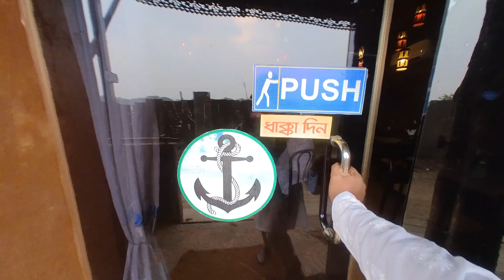Eid Vlog 2022 Jahangirnagar University | ভর্তা খাওয়ার লোভে জাহাঙ্গীরনগর বিশ্ববিদ্যালয়ে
ভর্তা খাওয়ার লোভে জাহাঙ্গীরনগর বিশ্ববিদ্যালয়ে

2. Apple Music
3. Amazon
4. Google Play Music -
5. UMA-
6. Deezer-
7. Beatport-

Device- Canon 200d
Lens- 18-55 and 55mm Prime Lens
Action Camera- Insta 360 Go 2

Song in this channel is used with permission. Copyrights reserved with the producer, singer, Publisher.

Social Media.
1. Fellow me on Facebook
2. Fellow me on Instagram
3. Fellow me on Twitter